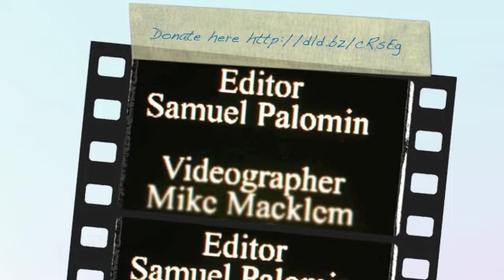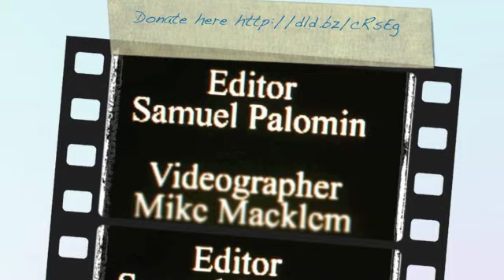LA Fashion Week Crowdfunding Project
Who wants to help me while I am in LA for six weeks with Fashion week and production @ YouTube Space? I have the opportunity to edited, film, and produce fashion product with Fashion News Live. This fundraiser is to feed me, living expenses, and returning back to Portland OR in mid November. I have traveled for 7 months this year. This is the last leg and I am needing to complete my dream, goals, and training. This will help me with my own business and skills. Thank you